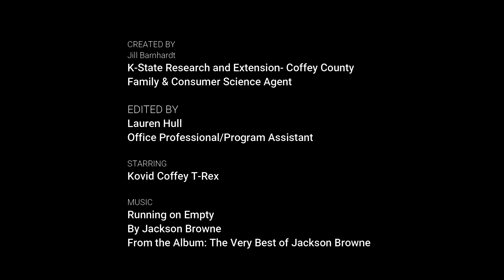Walk Kansas-Coffey County- Running on Empty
Created By: K-State Research & Extension-Coffey County Jill Barnhardt Family & Consumer Science Agent Edited By:Lauren Hull Office Professional/4-H Program Assistant Starring: Kovid Coffey T-Rex Music: Running on Empty By: Jackson Browne From the Album: The Very Best of Jackson Browne